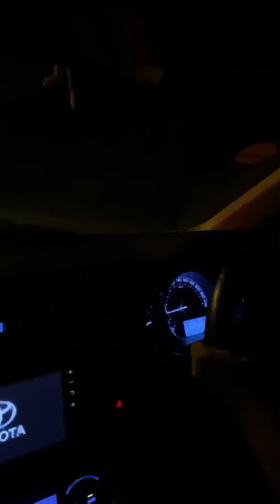درت حاد..ثة سير بالموطور ديالي 🏍️ هاشنو وقع بالضبط 😭😭 بالروجولة 48 Broujola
لا تسنوا الإشتراف في القناة